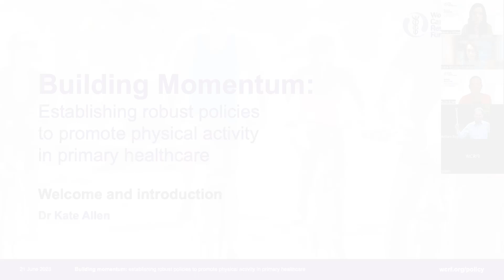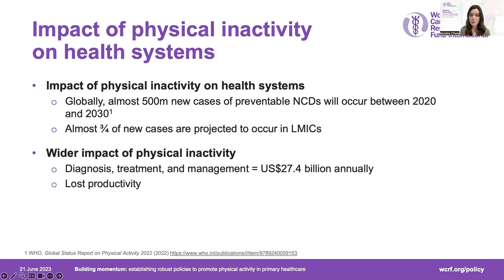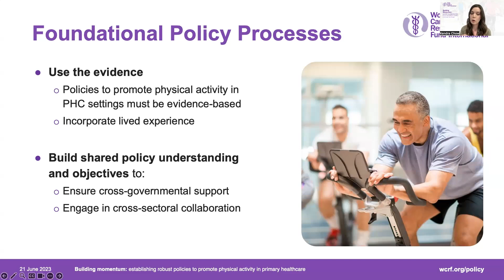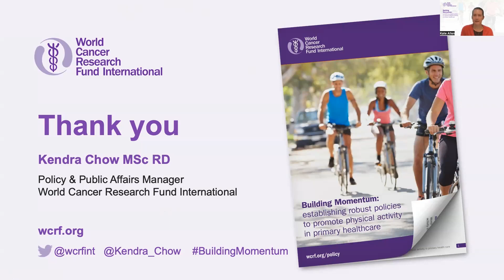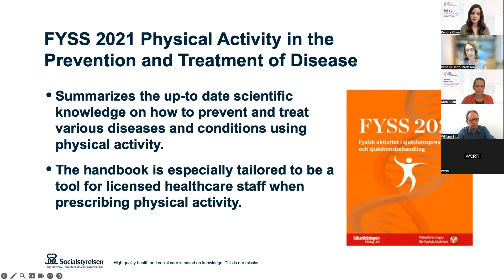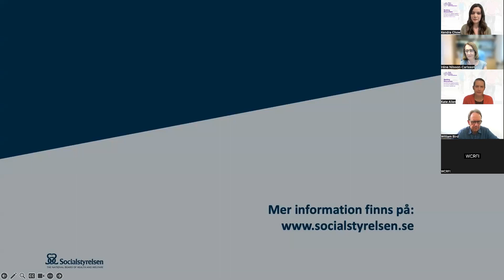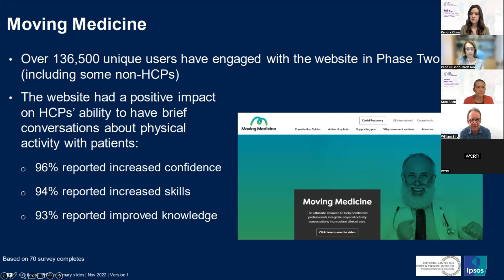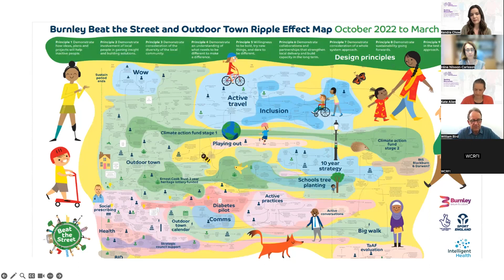Building Momentum: Establishing robust policies to promote physical activity in primary healthcare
Watch the webinar for the launch of World Cancer Research Fund International's 4th report in the Buildimg Momentum series. This report sets out the emerging evidence for the benefits of promoting physical activity in primary healthcare, and explains why designing and enacting such policies is good for individual health and economies.